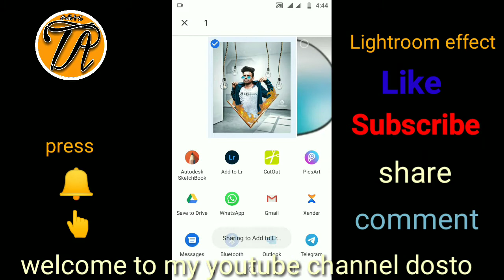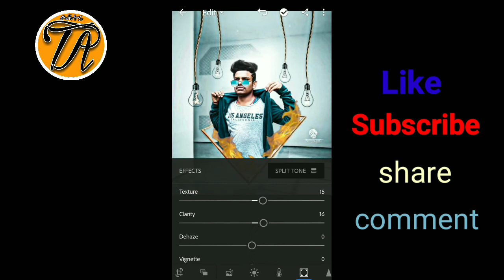How to editphoto touchup in Lightroom || Lightroom se photo touchup kre || लाईटरूम से फ़ोटो टचअप करे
VIDEO TOPIC:- Lightroom effect tutorial ll kaise Lightroom effect de ll lightroom की जानकारी हिंदी में जाने

Video topic:- How to use Autodesk Sketchbook In  Photo Edits - Kaise Photo Banaen Autodesk Sketchbook Se - No Copyright Photo Edits in Autodesk Sketchbook Hindi me

About Video:- Hey Dear friends today I am going to tell you about my autodesk sketchbook photo Editing in this video You have a chance of not getting no copyright photo editing by using disclaimer I will tell you told Please read complete the sentence in this video

Topic Cover:- 1.How To Use Autodesk Sketchbook Photo Editing
2.Autodesk Se Photo Edits Kaise Banaen
3.No Copyright Photo Editing
4. what is Autodesk Sketchbook, what is no copyright Photo Edits
5.what is Autodesk Sketchbook
6. Autodesk Sketchbook Photo Editing for YouTube video

💯your queries💯

Baground link:-

NCS link:-

My Motorolla Camera Tripod moto g5s plush Stand Mobile Phone Video Camera Tripod Mini Portable Adjustable Lightweight Aluminum Tripod with Mobile Phone holder

DIABOLIC original Clip Microphone For Youtube | Collar Mic for Voice Recording | Lapel Mic Mobile, PC, Laptop, Android Smartphones Microphone

👉My channel name Thakur Ajit Edit's photography thanks🙏❣️♥️🙏♦️❣️

🙏❤️💯 धन्यवाद मित्रो 💯❤️🙏